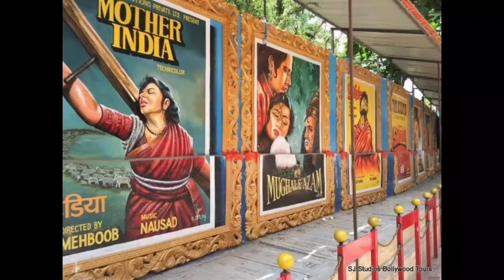KISAH SUKSES DARI 5 SUPERSTAR BOLLYWOOD DARI LUAR INDUSTRI | BOLLYWOOD UPDATE | BOLLYWOOD UPDATES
Halo sahabat Info Bollywood Indonesia, di video kali ini kita akan membahas tentang KISAH DARI 5 SUPERSTAR BOLLYWOOD YANG BERASAL DARI  LUAR INDUSTRI FILM, ada lima orang luar tanpa koneksi dari industri film dan tidak ada uang yang SUKSES  membuat jejak mereka meskipun nepotisme berkuasa. Mau tau siapa aja superstar Bollywood yang berasal dari orang luar?  inilah kisah sukses 5  superstar bollywood yang berasal dari 'Orang Luar Industri'

Apakah dari daftar 5 superstar ini ada aktor favorit kamu? share di kolom komentar ya.

hindi movies, bollywood movie, bollywood news,

fans shah Rukh Khan, fans Akhsay Kumar, fans Kartik Aaryan, fans Govinda, fans Mithun Chakraborty

penggemar shah Rukh Khan, penggemar Akhsay Kumar, penggemar Kartik Aaryan, penggemar Govinda, penggemar Mithun Chakraborty

Kisah Shah Rukh Khan, Kisah Akhsay Kumar, Kisah Kartik Aaryan, Kisah Govinda, Kisah Mithun Chakraborty

berita Shah Rukh Khan, berita Akhsay Kumar, berita Kartik Aaryan, berita Govinda, berita Mithun Chakraborty,

gosip Shah Rukh Khan, gosip Akhsay Kumar, gosip Kartik Aaryan, gosip Govinda, gosip Mithun Chakraborty,

 Biography Shah Rukh Khan, Biography Akhsay Kumar, Biography Kartik Aaryan, Biography Govinda, Biography Mithun Chakraborty

 Update Shah Rukh Khan, Update Akhsay Kumar, Update Kartik Aaryan, Update Govinda, Update Mithun Chakraborty

daftar selebriti terbaik di India, seleb India,artis India dengan bayaran termahal,artis India paling kaya raya, artis India terkaya, seleb India gaji fantastis, daftar aktor & aktris India terbaik di 2021, bollywood dancing queen, aktris tari India

zona bollywood, info bollywood indonesia, dunia bollywood, berita terbaru bollywood, silet bollywood, berita bollywood, artis bollywood, artis india,

gosip artis, kekayaan artis bollywood, berita

fans bollywood indonesia, bollymania indonesia, penggemar film bollywood, penggemar film india, fans india, info bollywood indonesia, penggemar berat film india, bollywood jaduler indonesia,

 bollywood updates bollywood songs hindi songs